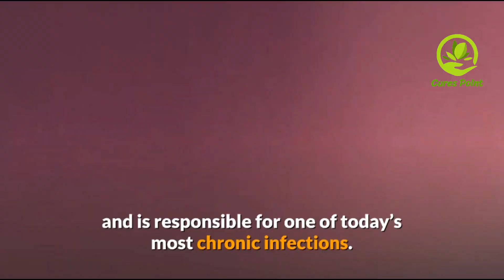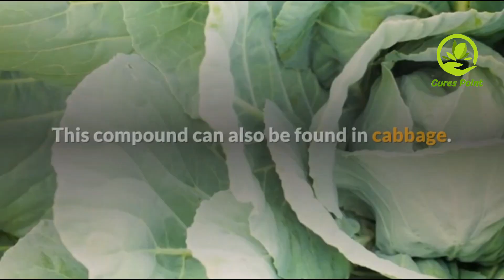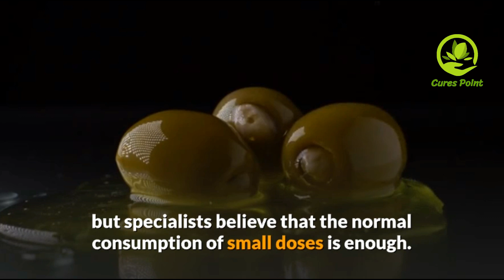How to Cure H.Pylori Naturally at Home | Herbal Treatment For H-Pylori Bacteria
helicobacter pylori , peptic ulcer , helicobacter pylori infection , urea breath test , helicobacter pylori disease , helicobacter pylori treatment , gastric ulcer , biology education , helicobacter pylori test positive means , helicobacter pylori microbiology , helicobacter pylori gastritis , helicobacter pylori pathogenesis , bacterial urease , gastric cancer , helicobacter pylori treatment in urdu , helicobacter pylori treatment in tamil , helicobacter pylori treatment at home